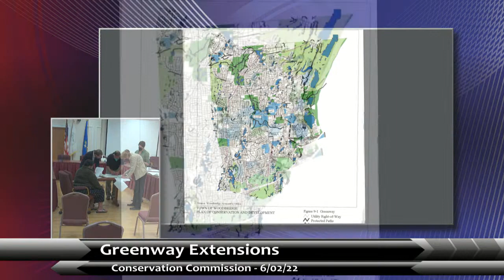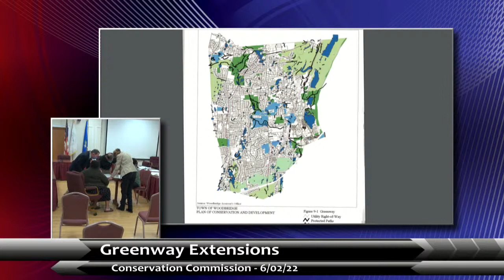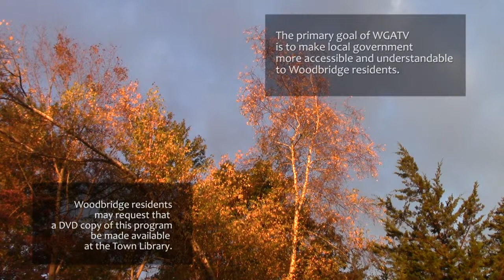Conservation - 06/02/22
Special meeting to discuss items not covered in the 5/19/22 meeting. Agenda